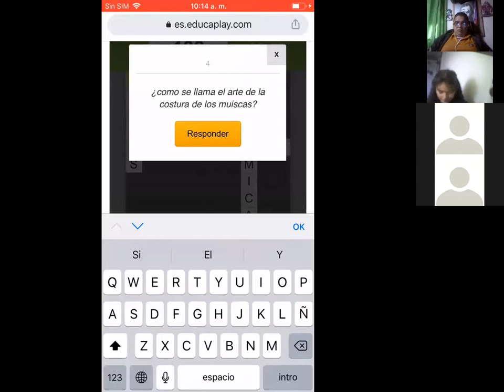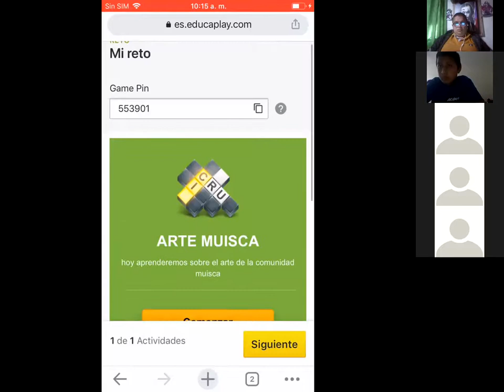Aplicación Proyecto Raices 5C P3